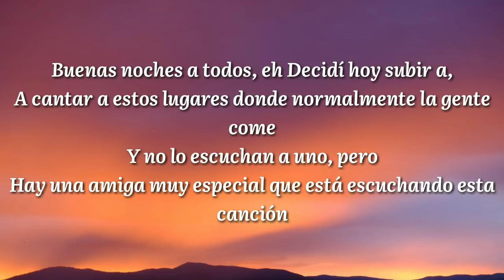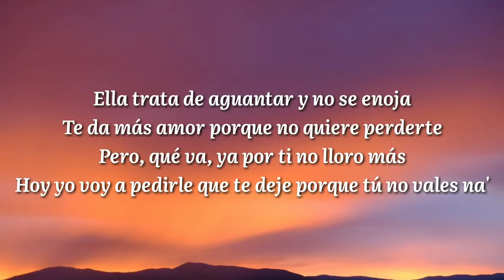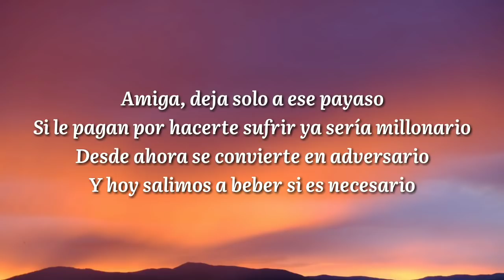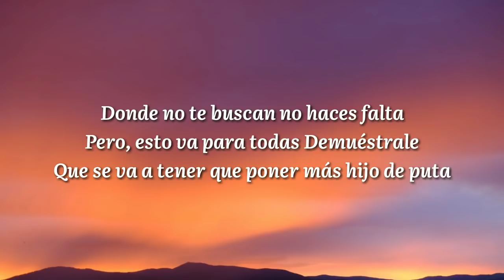KAROL G - 200 COPAS (Letra/Lyrics)